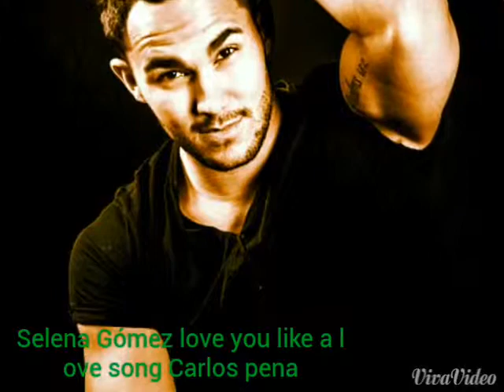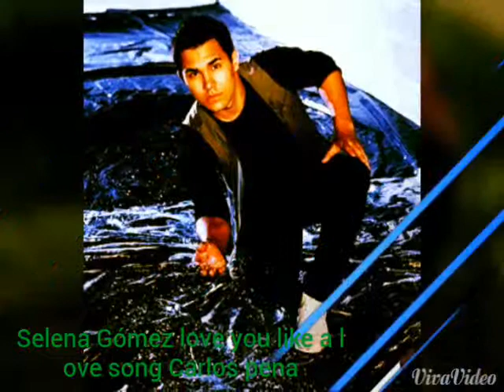Carlos pena sexi love you like a love song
Selena Gómez love you like a love song